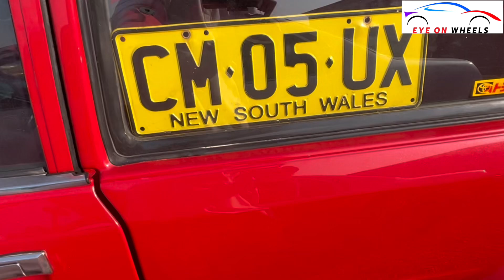HAC Grand Auto Show Peshawar 4th Edition I Army Stadium Peshawar I Part 1 I Eye On Wheels By AA I